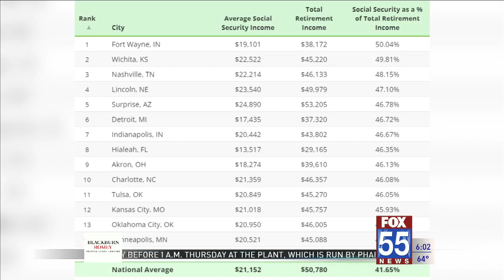Wells County Council on Aging hosts 24th Senior Citizens Expo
Susie Ehlerding with the Wells County Council on Aging says they had over 50 vendors at Thursday’s Bluffton expo.